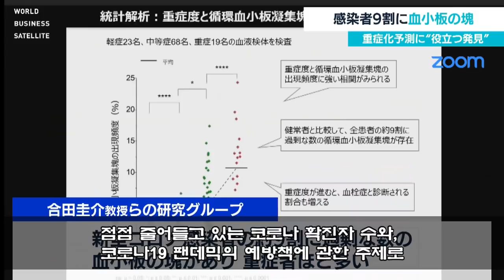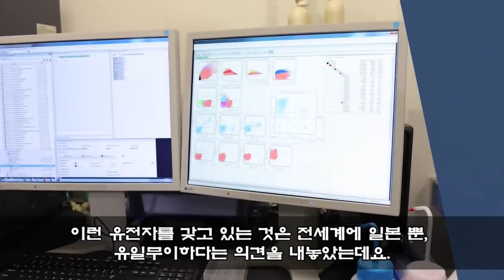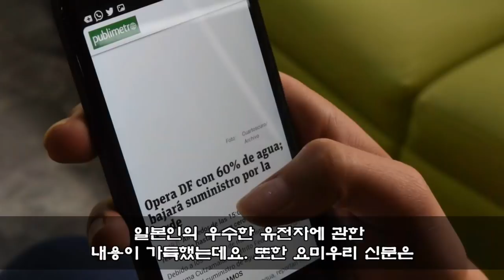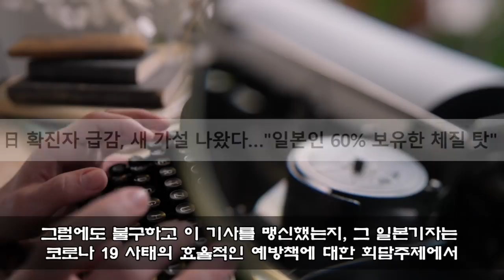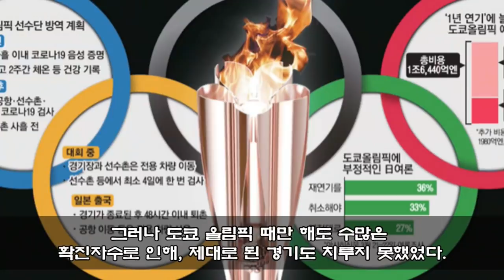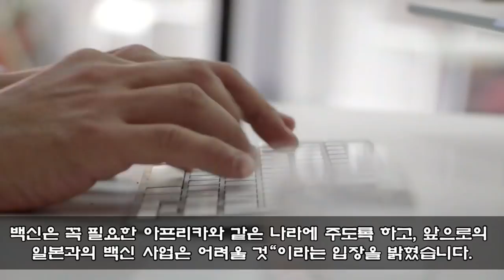일본 "한국유전자 열등해서 코로나 걸린다"BBC회담에서 한국확진자수 조롱하다 미국인 기자 작심발언에 개망신당하고천문학적인 대가 치루게 된 일본